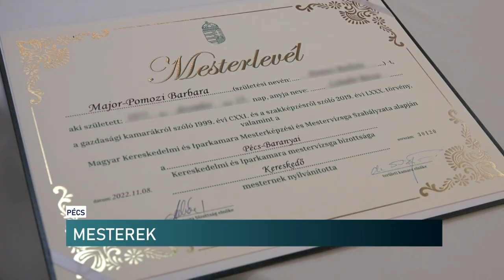Mestereket avattak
Mestereket avattak a Pécs-Baranyai Kereskedelmi és Iparkamarában. Négy szakmában, összesen harminckilencen kapták meg oklevelüket. Ők ezzel a legmagasabb szakmai végzettséget szerezték meg, ami előnyt jelent további pályafutásukban.